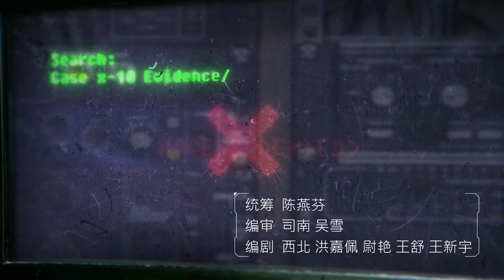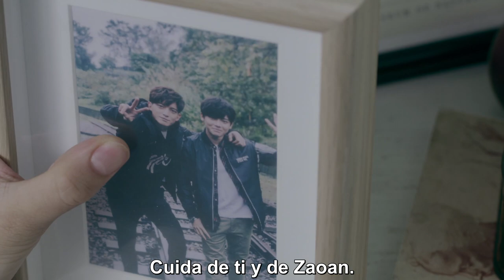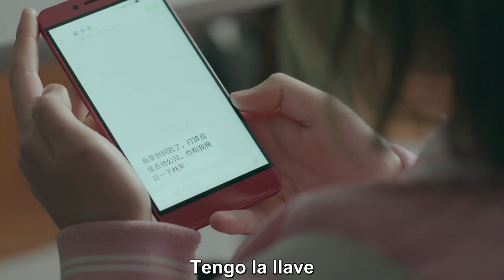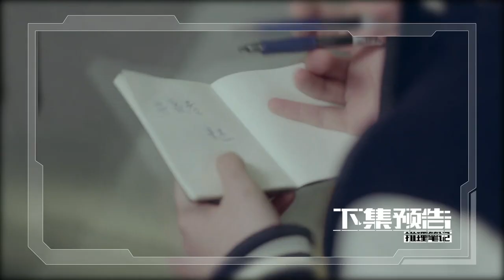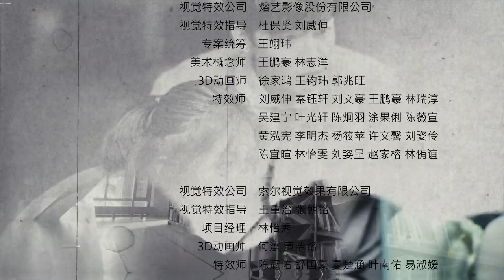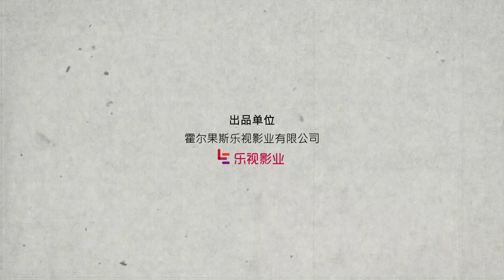【Esp Sub】Notas de Inferencia | Inference Notes - EP 14 (Drama de Detective y Suspense)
Trata de una historia que la chica ídolo Xia Zaoan y el super detective Mi kaka despúes de experimentar conjuntamente una repentina serie de casos de venganza, gradualmente cayendo en una aventura contra una organización misteriosa.

20 Episodios, Protagonizada Por:
Zhang Zifeng, Hou Minghao (Neo) , Wang Duo, Wang Jialiang,  Sun Qijun